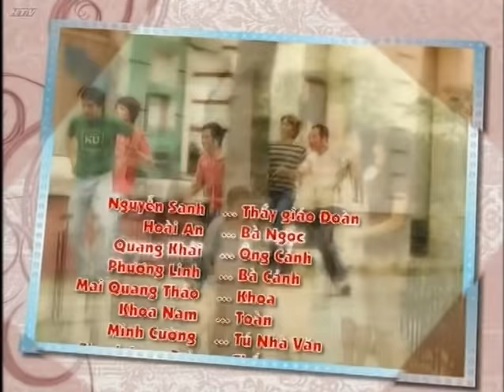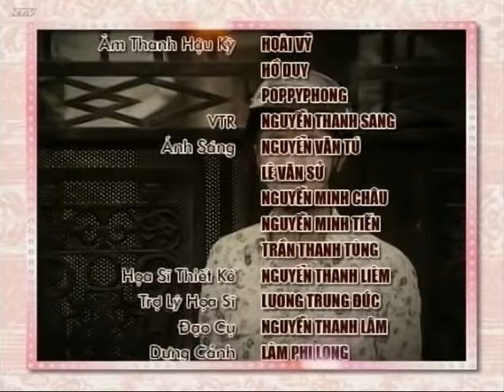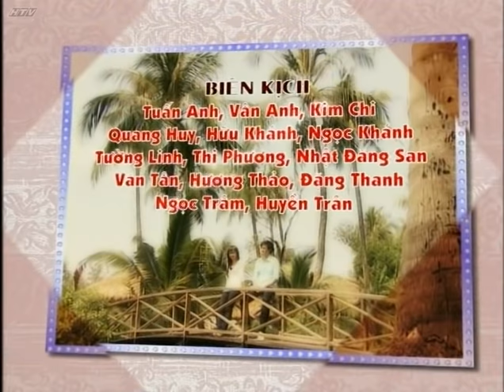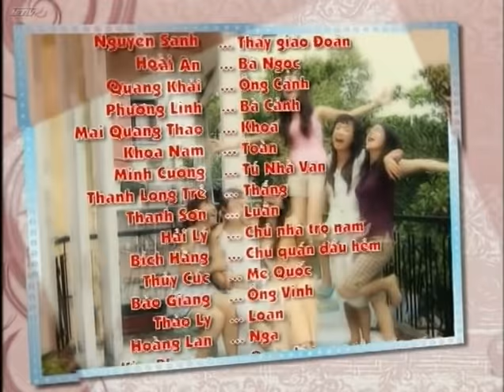Cổng Mặt Trời - Tập 32 | Top Phim Tình Cảm Việt Nam Hay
Cổng Mặt Trời | Tập 32 | Mai chọn cách loại bỏ bào thai như một giải pháp tối ưu hiện tại. Cô đã lấy lại được thăng bằng nhờ sự bao dung của các bạn. Và Mai sẽ có những phản ứng thế nào trước anh chàng họ “sở”?

Diễn viên: Lương Thế Thành, Hòa Hiệp, Đình Hiếu, Hùng Thuận, Ngọc Lan, Nguyệt Ánh, Kha Ly, Hiền Trang, Lê Bê La, Ánh Hoa, Kim Phượng, Huỳnh Anh Tuấn, Kinh Quốc, Công Ninh, Mai Phương, Phi Điểu, Thiên Kim